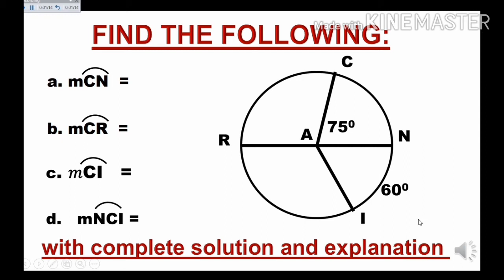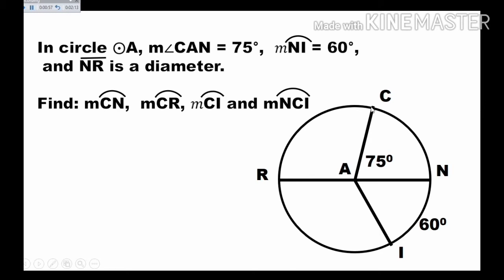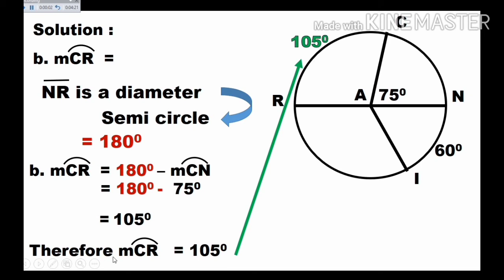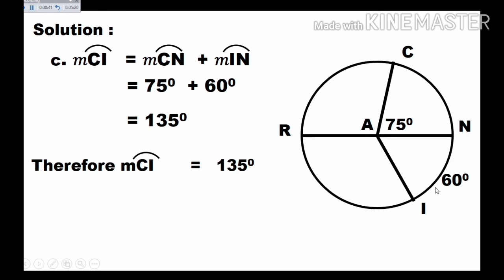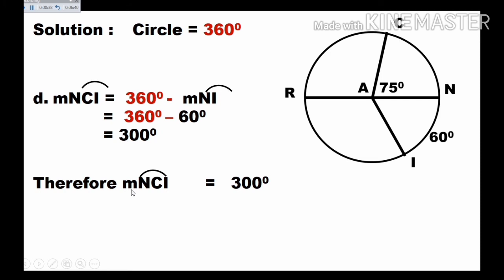How to find the degree measure of an arc?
Learn how to find the degree measure of an arc in this quick and easy video! 🎡 We’ll explain the simple steps and formulas you need to calculate the angle of an arc, making it perfect for students and anyone interested in geometry.

Join us and master this essential skill today! 📏✨